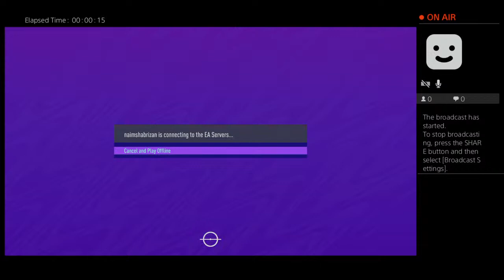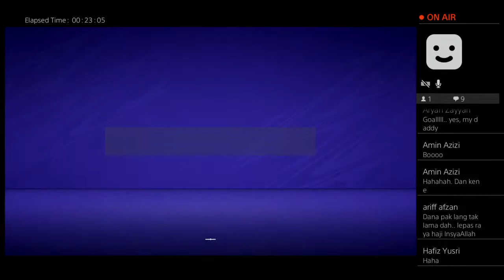Naim vs hafiz